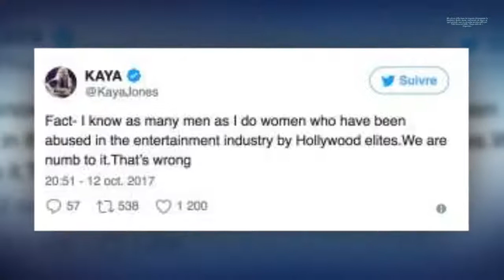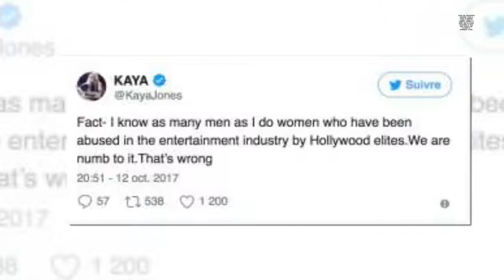VI RICORDATE LE 'PUSSYCAT DOLLS'? ''NON ERANO UNA BAND FEMMINILE MA ...-I STARS NEWS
Da “Rockol”   pussycat dolls Kaya Jones, nota per essere stata membro delle Pussycat Dolls, ha utilizzato il suo canale Twitter ufficiale per raccontare particolari inediti riguardanti il suo periodo nella band. L'artista nordamericana ha